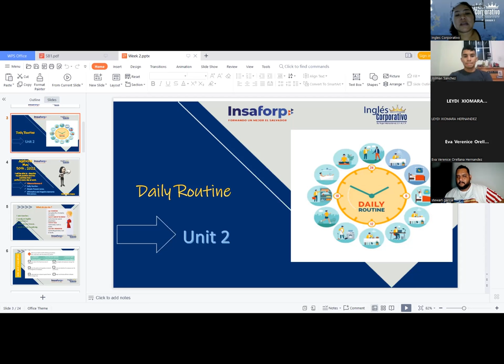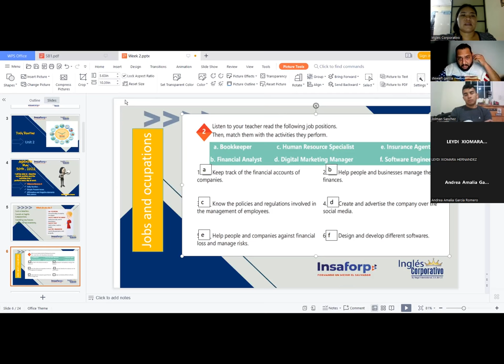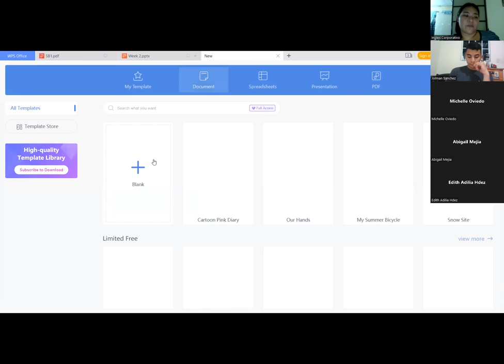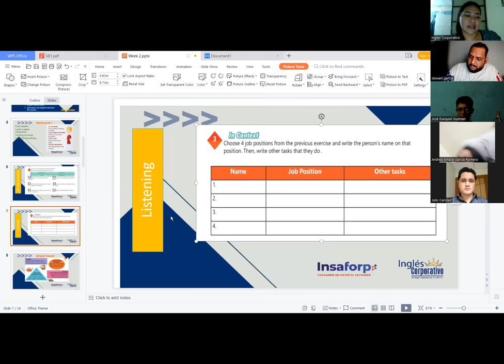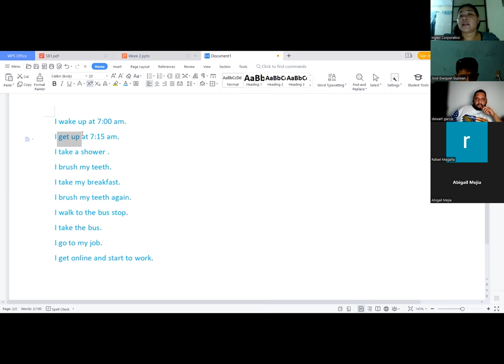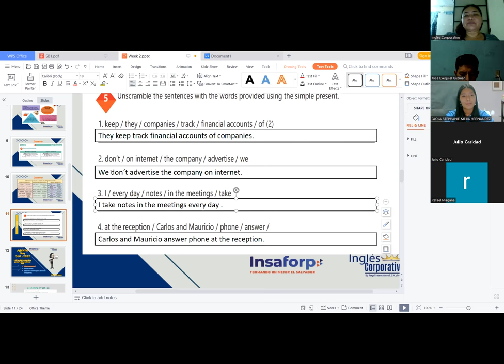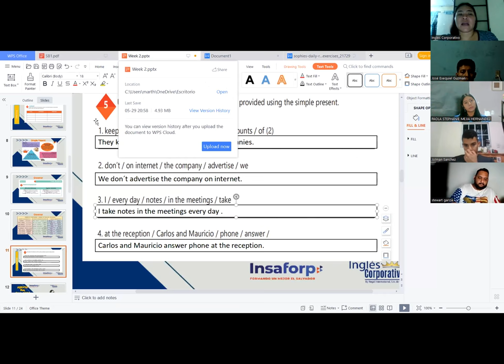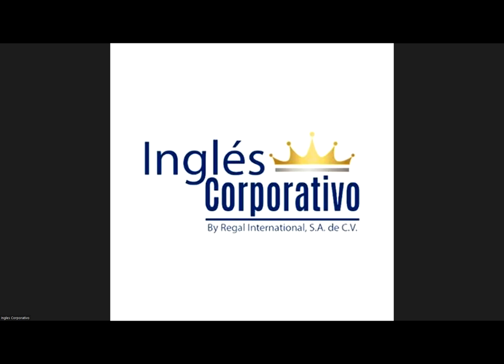Ingles Corporativo-30-05-2022- Simple Present